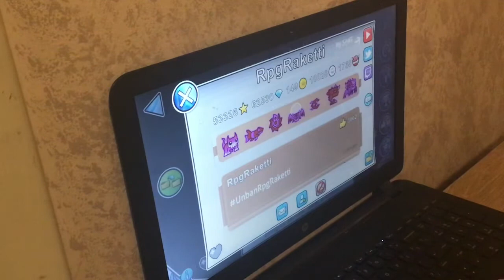[IMPOSSIBLE] Crynn Challenge by tuomaster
silent

thanks for 400 subs btw i'll do something for it and not forget like with 100 subs